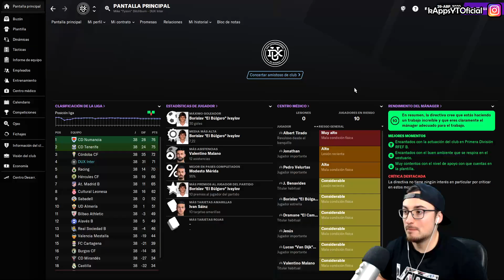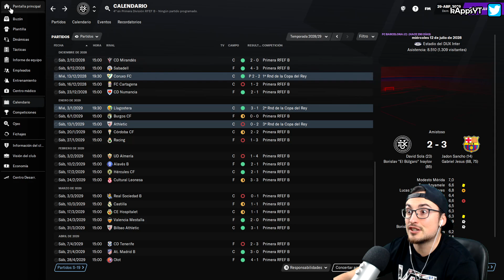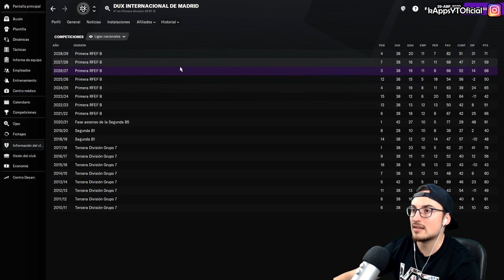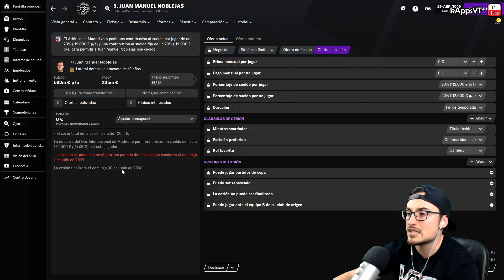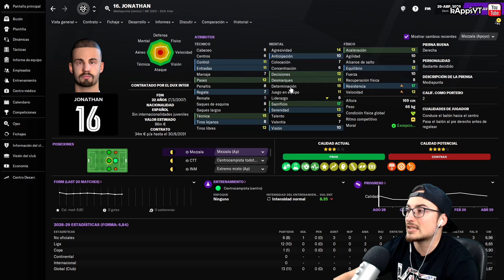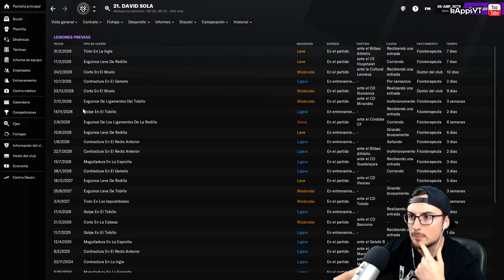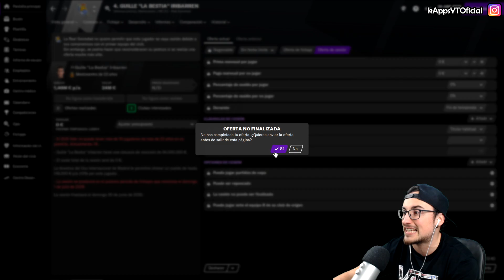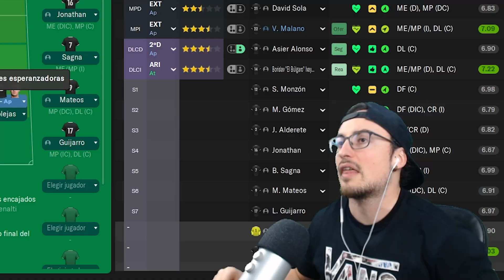FINAL de TEMPORADA RECORD #7 DUX FM21 TEMP. 8 | FOOTBALL MANAGER 2021 en Español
Esta serie se juega a través de directos en mi canal de Twitch y una vez por semana tendréis un resumen de todo lo que hemos ido haciendo durante los últimos directos de dicha semana. Los vídeos de twitch se irán borrando automáticamente por la plataforma con el paso del tiempo por tanto no estarán todos ni tampoco siempre.

En conclusión, pretende simular el “CAMINO A LA GLORIA” del DUX INTERNACIONAL de MADRID, equipo que inicialmente juega en 2ªB de ESPAÑA. La idea es jugar tantas temporadas como sean posibles con este equipo durante todo el FM 21 y llevarlo lo más lejos que se pueda. El ROAD TO GLORY de un club.

▬▬▬▬▬   PREGUNTAS FRECUENTES   ▬▬▬▬▬▬